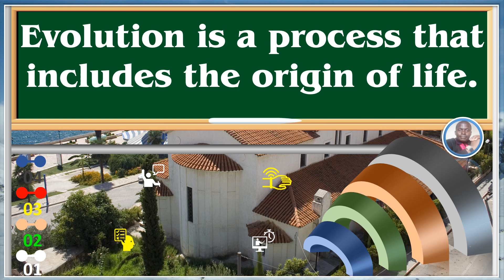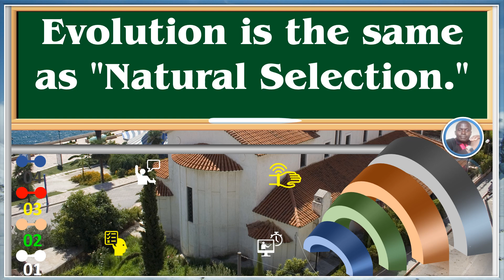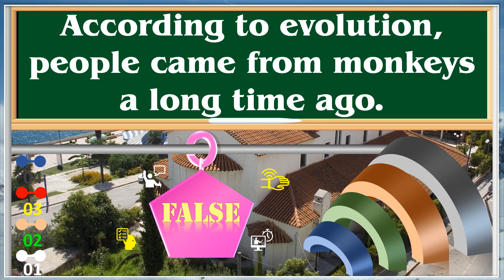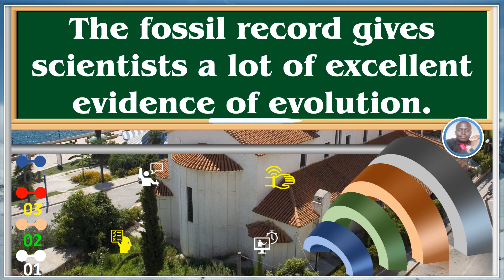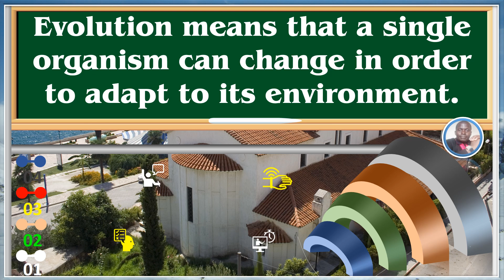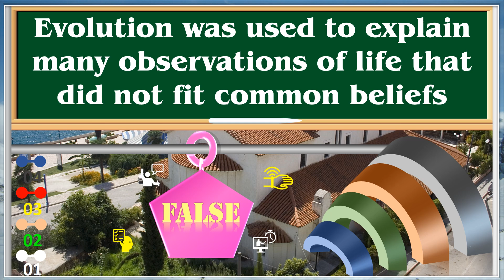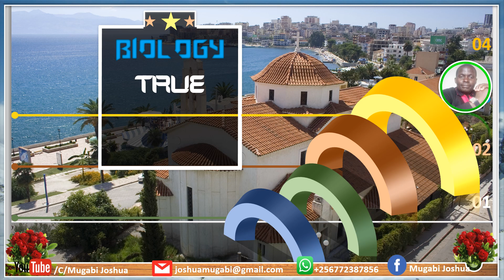Biology True Or False 45